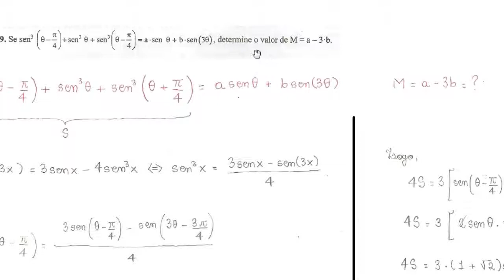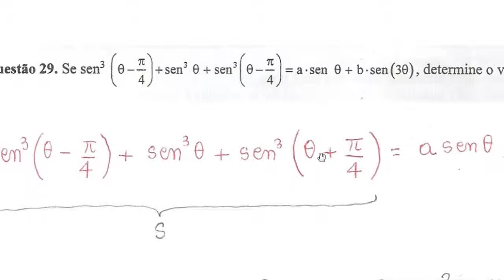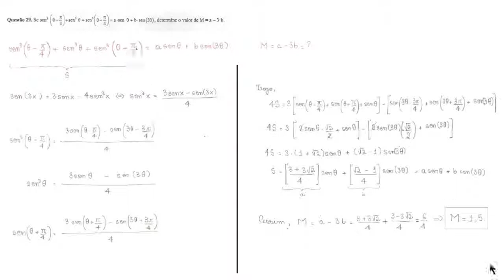Identidade Trigonométrica [Questão 29]